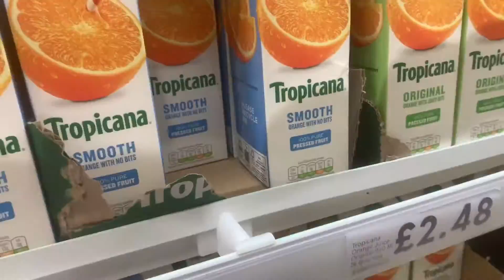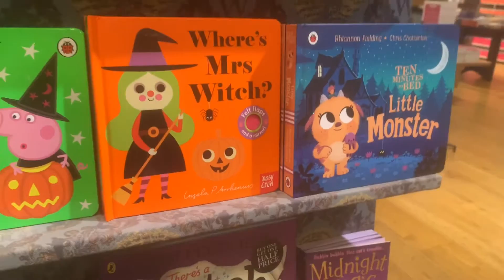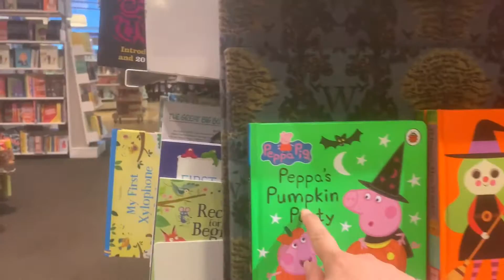GUTOM KA TEH? | JAMES AFTER SCHOOL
Marie xxx

HERE IS MY MEMBERSHIP LINK IF YOU WANT GUYS TO JOIN MY SMALL FAMILY AND WIN SOME PRICES AT THE END OF THE MONTH FOR ALL MY MEMBERS,